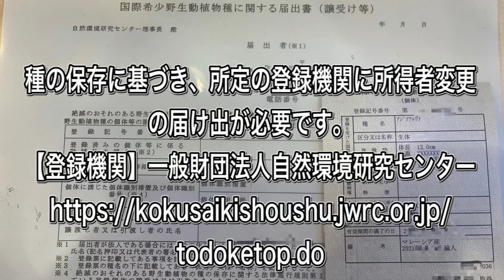点滴方法でアジアアロワナの赤ちゃんを水あわせをしてみました！ アロワナ 藍底過背金龍 アクアリウムの世界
点滴方法でアジアアロワナの水あわせをしてみました！  アクアリウムの世界

アジアアロワナ　藍底過背金龍　±１５cm

【アクアリウム】地元のアクアリウムショップで藍底過背金龍 アロワナの赤ちゃんを買ってきました！

「1人で撮影のため一部画像が悪い部分、手振れなどあります。ご理解ください。」

アクアリウム　クワガタ カブトムシ 自然が大好きな家族とパパの愉快な仲良し採取日記

宜しければフォロー&メッセージ もよろしくお願いします。

sopapa_sochannel

2020
【昆虫採集】山奥で灯火採集やったらやばかった クワガタ飛来の嵐 灯火採集 part 8

【昆虫採集】高級クワガタ大量発生⁉︎ アカアシシャワー！新しい柳ポイントでクワガタ採集

【昆虫採集】はじめての灯火採集ど素人がやったらこうなります！ ライトトラップ 撃沈編  Vol.1

【昆虫採集】名古屋市内では最大級クラス⁉︎ ６０up ヒラタクワガタモンスター発見！

【昆虫採集】愛知県 今期最大 60up　極太ヒラタクワガタキター！

8月昆虫採集 真っ赤なノコギリクワガタ発見！

收集昆蟲 Stag beetle Insect collecting
Beetle collection